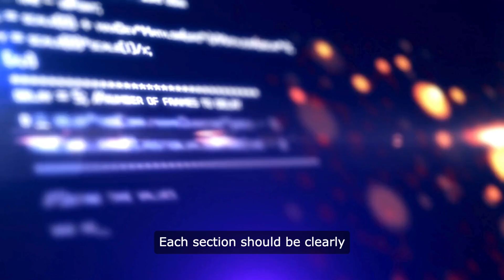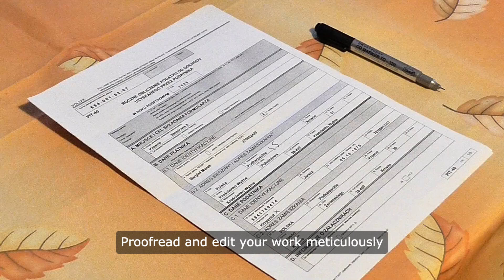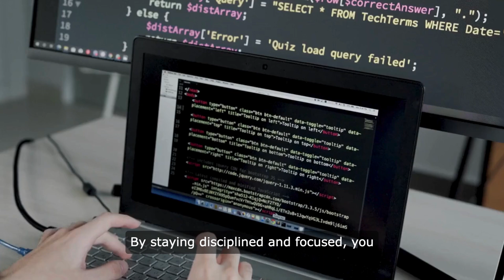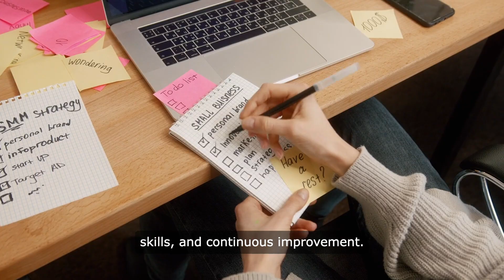Ace Your IT Dissertation Expert Writing Tips for Academic Success! I Royal Research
Don't let dissertation writing overwhelm you! In this comprehensive video, we unveil essential tips and tricks specifically tailored for IT students tackling research papers. Learn how to choose compelling topics, conduct thorough research, and present your findings effectively. Watch now and transform your IT dissertations into masterpieces!

Welcome to Royal Research, your trusted partner in academic excellence! 🎓 With a commitment to quality, integrity, and professionalism, we offer a comprehensive suite of custom editing services and academic assistance to students, researchers, and professionals worldwide.

📚 Struggling with IT dissertation writing? Our latest YouTube video is your ultimate guide to mastering the art of crafting outstanding research papers. Learn expert tips and strategies for academic success! ITDissertationTips WritingStrategies ResearchSkills AcademicExcellence ITEducation 🖥️